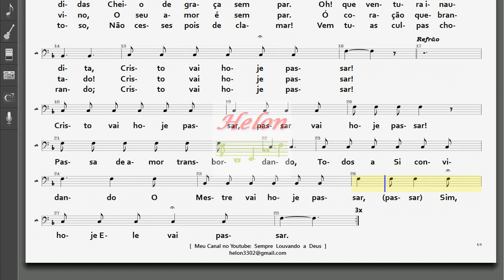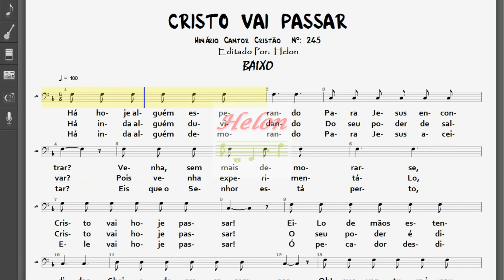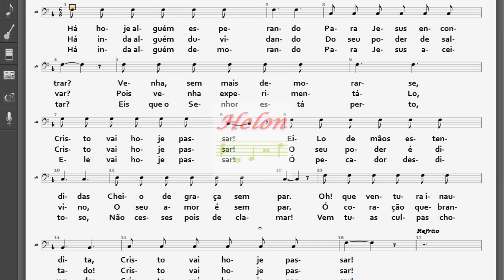245- CRISTO VAI PASSAR - BAIXO